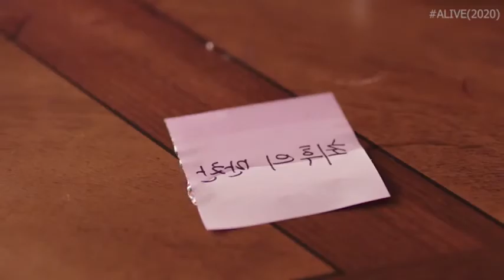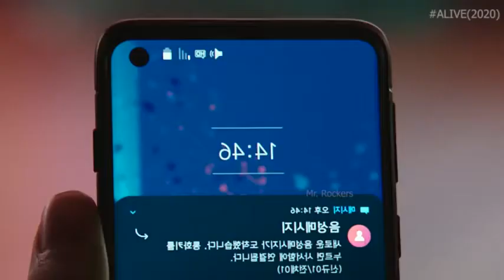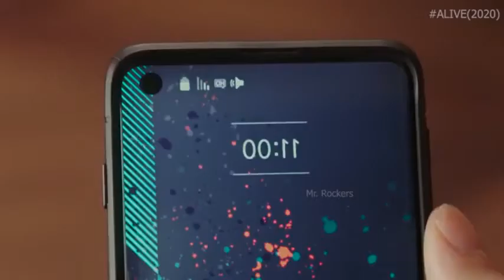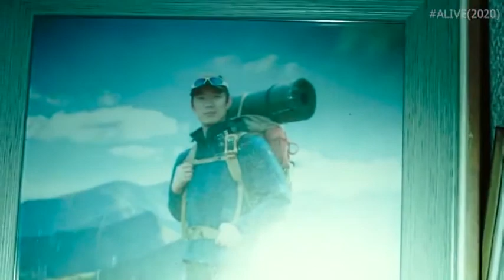Zombie movie 2020 / Film Explained in Hindi / Hollywood Story 2020 21 Punjab Action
Zombie movie 2020 / Film Explained in Hindi / Hollywood Story 2020-21
This Following Audio/Video is Strictly meant for Promotional Purpose.We Do not Wish to make any Commercial Use of this & Intended to Showcase the Creativity Of the Artist Involved.* *The original Copyright(s) is (are) Solely owned by the Companies/Original-Artist(s)/Record-label(s).All the contents are intended to Showcase the creativity of the Artist involved and is strictly done for promotional purpose.* *DISCLAIMER: As per 3rd Section of Fair use guidelines Borrowing small bits of material from an original work is more likely to be considered fair use.